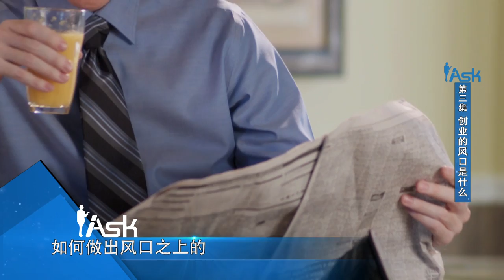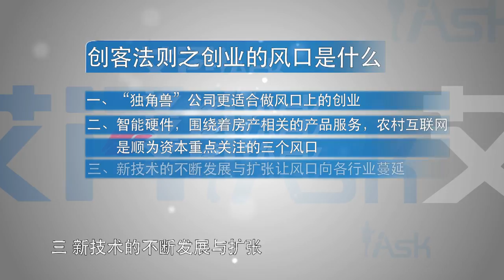iAsk Top Leaders | XU Dalai&XIONG Xiaoge&ZHOU Kui: where is the tuyere of entrepreneurship?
In the success of entrepreneurship, it is not equal for everyone. When the typhoon comes, standing on the tuyere, just a pig can fly. The grandiose words of LEI Jun contain profound meaning. Entrepreneurship need to follow the trend.